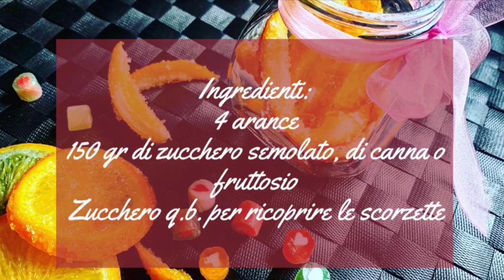Scorzette di Arance Candite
Oggi andiamo a preparare insieme delle buonissime Scorzette di Arancia Candite Fatte in Casa, ricetta adatta anche a chi soffre di celiachia in qunto priva di glutine. Se ti piacciono le mie ricette, sostienimi iscrivendoti al mio canale, lasciando like ai video e condividendo le ricette con i tuoi amici e le tue amiche :-) Ed ora allacciamo i grembiuli ed andiamo a preparare le Scorzette di Arance Candite, qui di seguito vi lascio gli ingredienti

📋 Ingredienti:

- 4 Arance
- 150gr di Zucchero semolato oppure di canna
- Zucchero per ricoprire le scorzette